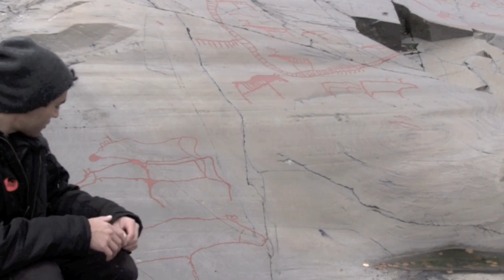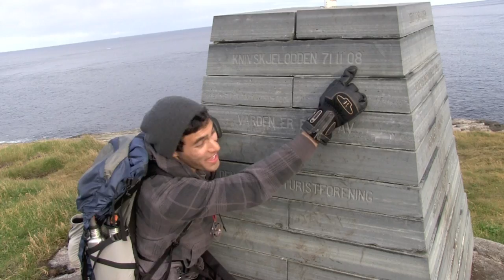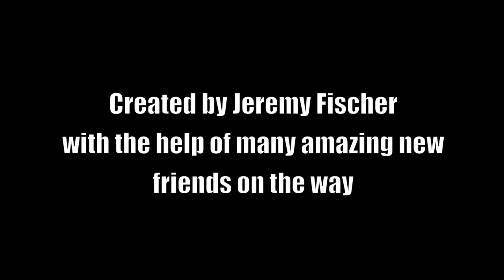A Backpacking Adventure into the Unknown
to learn more about my travels and what I do.

Despite having achieved all that I had worked for, I felt lost. So I spontaneously packed my bags and headed abroad on a journey of self discovery. It's been the greatest adventure I've ever had

Keywords (won't all register as tags): Tent Coleman REI Gear Ultralight Light "Bon Iver" "Now we are free"  "Into the Wild" "Triple Rainbow" "Double Rainbow" Cloudberries Unknown Arctic Couchsurfing Couchsurfer Solo Rowboat Party Festival Balkanfest Cottage Sauna Lakes Fjords Timelapse Motivational